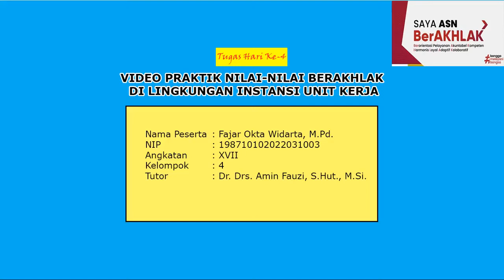video praktik berakhlak fajar